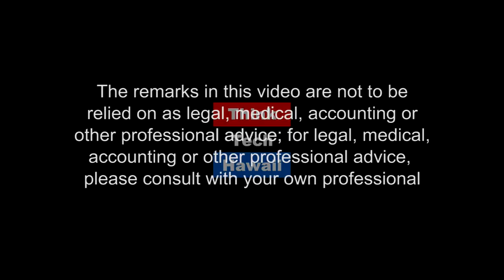Who's Who in Gugeegue (Pacific Partnerships In Education)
Introducing the 2018 Ebeye Spartan Marine Science Campers

Kara and Kayla recently returned from the 2018 Ebeye Spartan Summer Camp in Gugueegue, Kwajalein Atoll, Republic of the Marshall Islands.  With Kayla's assistance, Kara lead a marine science field camp for 40 select high school students.  They spent two rigorous weeks together learning all about the importance of and exploring their ocean ecosystem.  This program is the first of its kind for Ebeye students.  The host for this episode is Ethan Allen.  The guests for this episode are Kara Miller and Kayla Ishida.